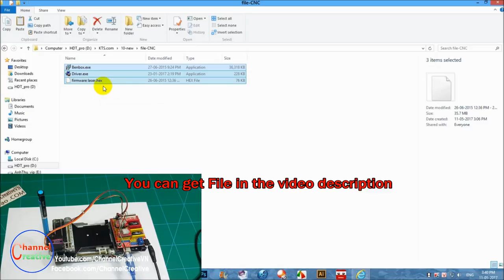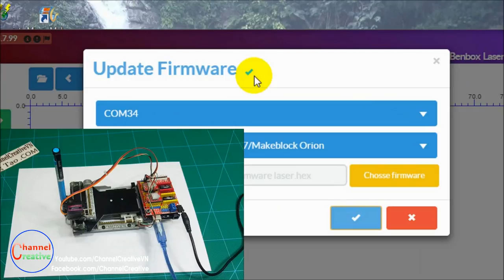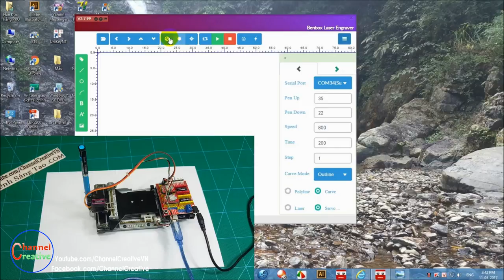How to Make a CNC Drawing Machine at home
In this video, I am Using I am Using 2 * old DVD drives, and i will Make a CNC Drawing Machine at home, Hope you guys will enjoy this !!!